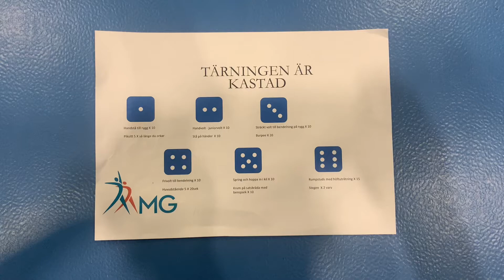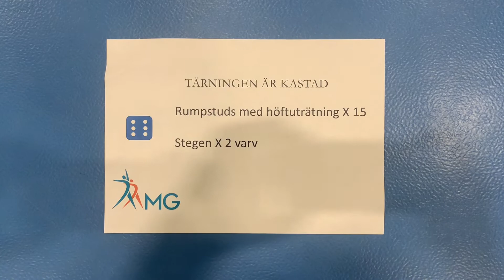Tärningen är kastad äldre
Gymnastiklek